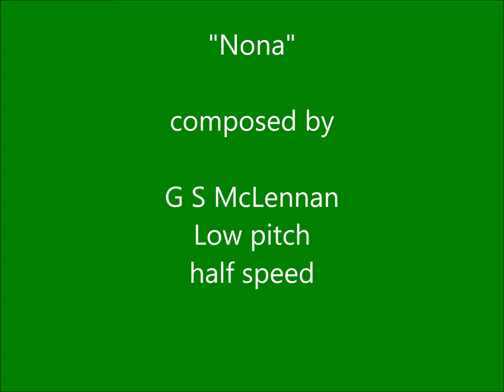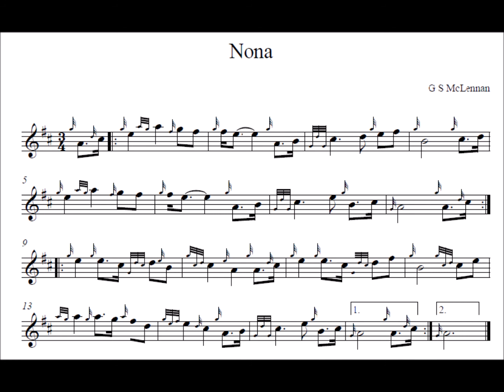Nona - low pitch half speed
Welcome to the Clan Davidson Virtual Pipe Band.

A full pipe band repertoire online with all you need to learn to play exactly along with your friends after COVID finishes.

Use the normal speed videos to learn the basics and as you get better go to the slowest files.

Join in and join Clan Davidson!

If you don't want to join the Clan, you can still join in the band and when COVID has been conquered we can start to meet up face to face in all parts of the world.